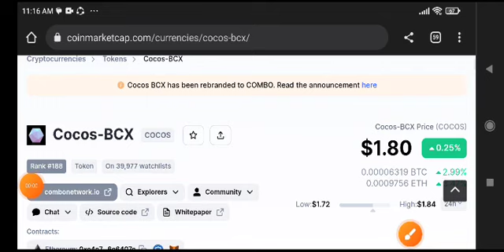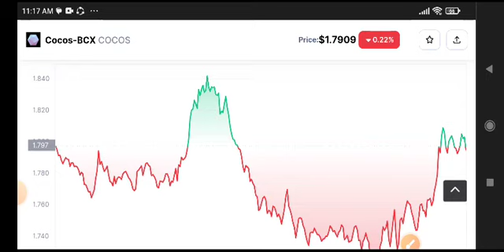Cocos BCX Price Prediction Today! Cocos News Today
Queries Solved:
1.  today target
2.  price today
3.  price prediction
4.  token today target